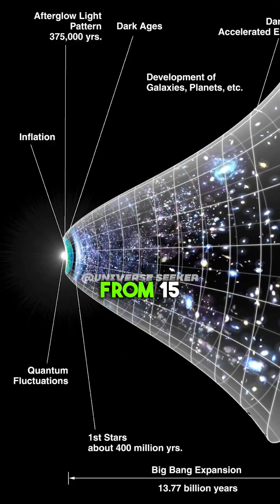Evidence Of The Big Bang 💥 w/ Neil deGrasse Tyson